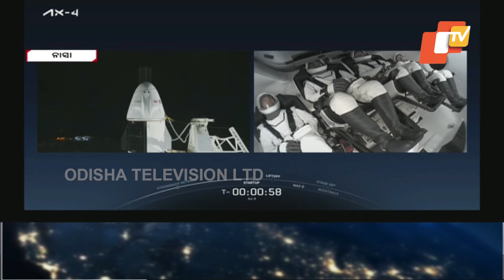India’s Shubhangshu Shukla Takes Off on Axiom-4 Mission to Space Station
ଲଞ୍ଚ ହେଲା ବହୁ ପ୍ରତୀକ୍ଷିତ ଆକ୍ସିଅମ୍-୪ ମିଶନ। ଅନ୍ତରୀକ୍ଷକୁ ଗଲେ ଗ୍ରୁପ କ୍ୟାପଟେନ୍ ଶୁଭାଂଶୁ ଶୁକ୍ଳାଙ୍କ ସହ ୩ ମହାକାଶଚାରୀ। ଆମେରିକାର ଫ୍ଲୋରିଡାର କେନେଡ଼ି ସ୍ପେଶ୍ ସେଣ୍ଟରରୁ ଆକ୍ସିଅମ୍-୪ ମିଶନର ଉତକ୍ଷେପଣ କରାଯାଇଛି। ଡ୍ରାଗନ୍ ସ୍ପେଶ କ୍ୟାପସୁଲରେ ସ୍ପେଶ ଷ୍ଟେସନକୁ ଯାଇଛନ୍ତି ୪ ମହାକାଶଚାରୀ।

The much-anticipated Axiom-4 mission has successfully launched from NASA’s Kennedy Space Center in Florida. Onboard the Dragon space capsule are four astronauts, including Group Captain Shubhangshu Shukla, representing India after a gap of over four decades.